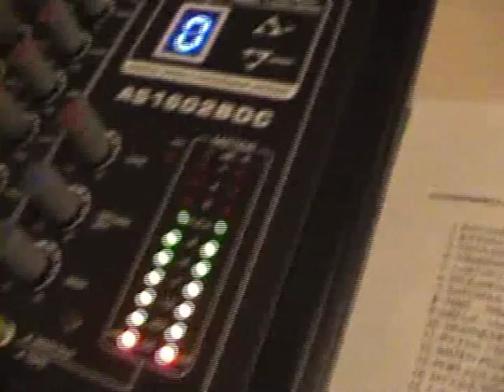kitara taivas Tähdet karaoke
taas mennään laulaan